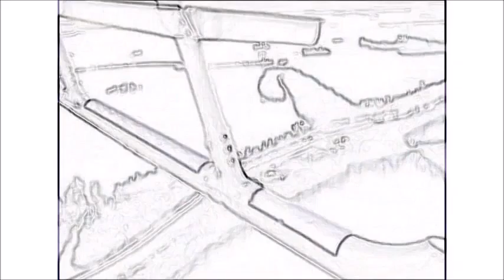Flood of 2011 footage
Video set to Powerman 5000-"Bombshell"